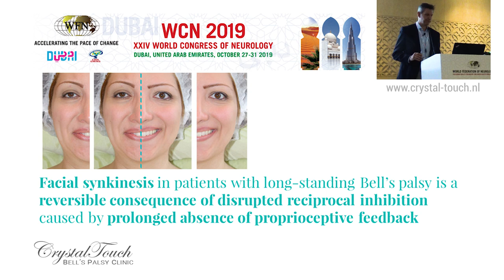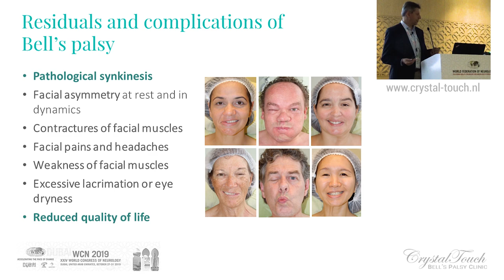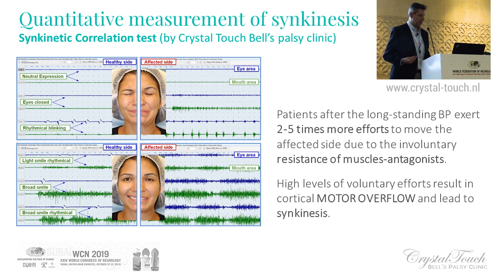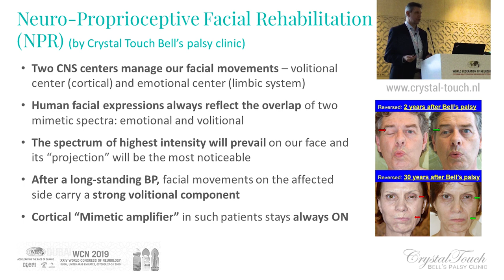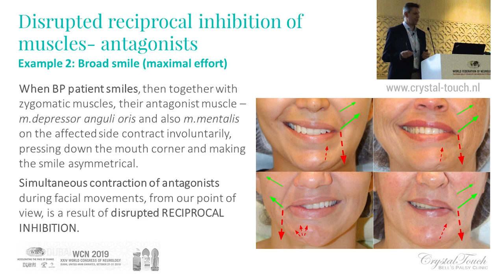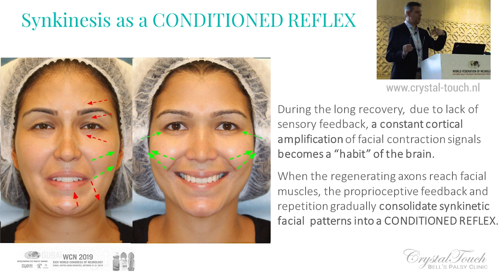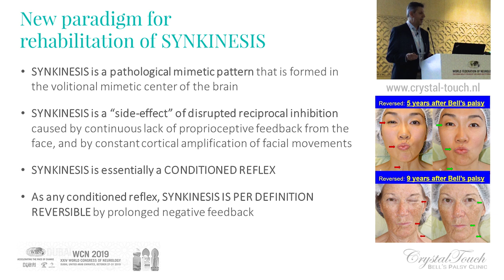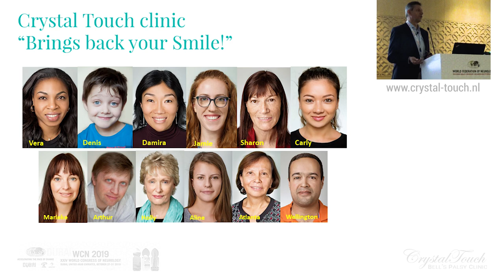"Rehabilitation of Synkinesis" - World Congress of Neurology 2019 in Dubai, UAE (presentation)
Read more about our presentation during WCN 2019 in Dubai

Crystal Touch often participates in various congresses and conferences about neuro-rehabilitation, as part of our mission to spread our knowledge and research to the public and to the scientific world. Our purpose is to shift the paradigm on the origins of synkinesis and present our results which proove that synkinesis is reversible.

“Facial synkinesis in patients with long-standing Bell’s palsy is a reversible consequence of disrupted reciprocal inhibition caused by prolonged absence of proprioceptive feedback”.

This was the topic of our presentation at WCN 2019. We propose a new underlaying cause of synkinesis, different from traditional and currently used theory.